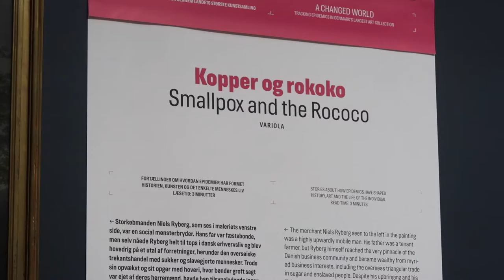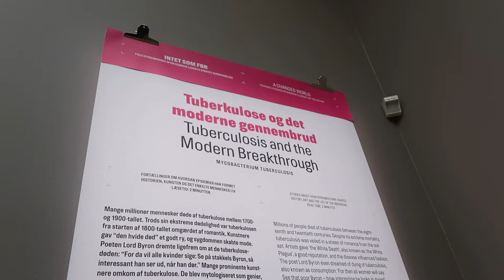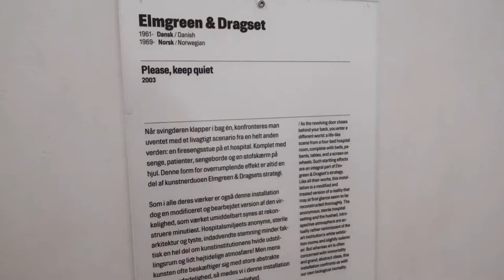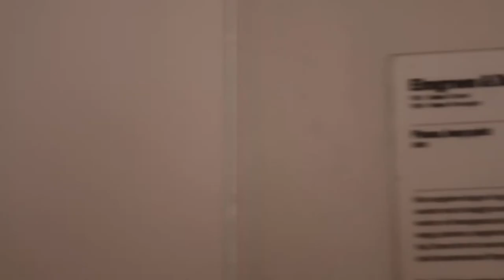COPENHAGEN | The Beautiful Statens Museum for Kunst and a Lot of Danish Hygge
Copenhagen Vlog 5 of 6

I already gave it away during Vlogtober: I was in Copenhagen!
Traveling during a pandemic is the worst and I did not enjoy it one bit, but I was lucky to have been invited for a work trip and I stayed with my lovely friend who lives in Copenhagen now.

I fell instantly in love with the city and I hope it will reflect it in my videos I took there.
I will take you along on walks around the city, trips to the university and museums and I even dared to ride a bike amongst the natives - and survived!

I hope you enjoy these videos, I loved making them x

- Franzi

(get some money off =)